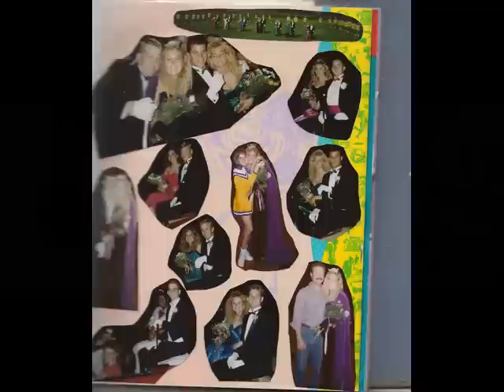Tokay High School Class of 1989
Old High School Photos